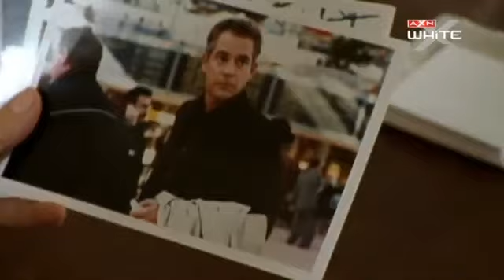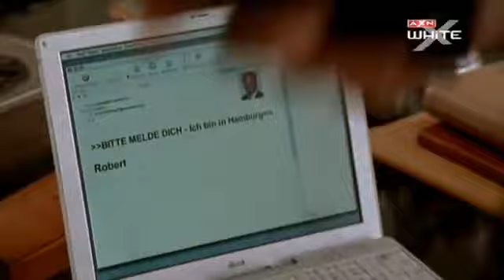PERZSELÖ SZENVEDÉLYEK 2 ÉVAD 11 RÉSZ ROMANTIKUS SOROZAT VÉGE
Fürst Thorwald úgy dönt, hogy végre feleséget keres magának és gyermeket nemz, hogy a halála esetén ne pénzéhes rokonsága kapja meg a vagyonát. Minden vágya az, hogy hataloméhes nővérét bosszanthassa, akinek ugyanis a terve, hogy azonnal beszüntesse a Thorwald-Holding nevű cég szociális munkásságát. Megkéri hát legjobb barátját és bizalmasát, Dr. Gessweint, hogy segítsen neki megfelelő feleséget találni. A választása a polgári születésű Ursula Kaminskira esik - aki Lichtenthal gróf törvénytelen leánya.